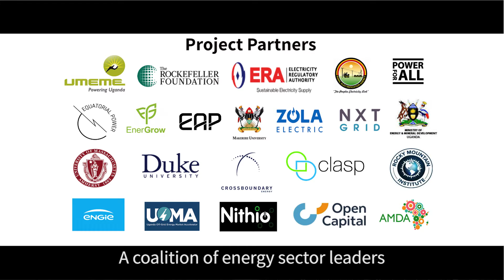The Utilities 2.0 Twaake project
The Utilities 2.0 Twaake project is an integrated energy pilot that unites Umeme Ltd, Uganda’s centralized power utility company and several leading Uganda-based distributed renewable energy companies (DREs) including Equatorial Power, EnerGrow and East African Power, to provide affordable, reliable, and clean power for all in what has been envisioned as the utilities of the future. The project is funded by The Rockefeller Foundation and coordinated by Power for All.